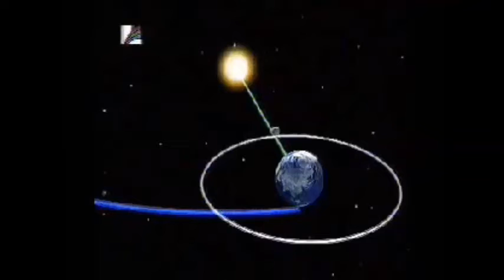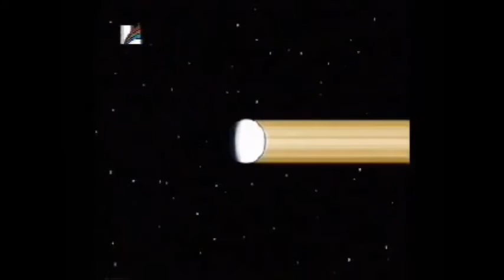אור ומופע הירח והתלכדות כוכבי הלכת מסע במערכת השמש 42